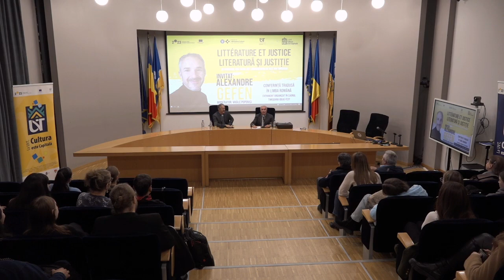Timișoara Ideas Fest - "Littérature et justice" / "Literatură și justiție" - Alexandre Gefen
Un eveniment captivant marca Timișoara Ideas Fest - „Littérature et justice” (Literatură și justiție), alături de Alexandre Gefen, director de studii la Centrul Național de Cercetări Științifice (CNRS), departamentul Teoria și istoria artelor și literaturilor modernității, Profesor la Sorbonne Nouvelle – Paris 3, istoric al ideilor și al literaturii. Autor, între altele, al volumelor Territoires de la non-fiction, Brill, 2020 ; Best-sellers. L'industrie du succès, Armand Colin, 2021 (în colaborare cu Olivier Bessard-Banquy și Sylvie Ducas); L’idée de littérature. De l’art pour l’art aux écritures d’intervention, Corti, 2021 ; La littérature est une affaire politique, L’Observatoire, 2022.

Gazda noastră pentru această seară specială la Universitatea de Vest din Timișoara a fost profesorul Vasile Popovici, care a ghidat discuțiile captivante și pline de substanță. Conferința a fost tradusă în limba română.

🌟 „Timișoara Ideas Fest” este un proiect de anvergură, dedicat ideilor și oamenilor care inspiră comunități.

🌟 Evenimentul face parte din Programul cultural național „Timișoara – Capitală Europeană a Culturii în anul 2023” și este finanțat prin programul Inside Timișoara 2023, derulat de Centrul de Proiecte al Municipiului Timișoara, cu sume alocate de la bugetul de stat, prin bugetul Ministerului Culturii și cofinanțat de Consiliul Județean Timiș, prin programul TimCultura 2023.